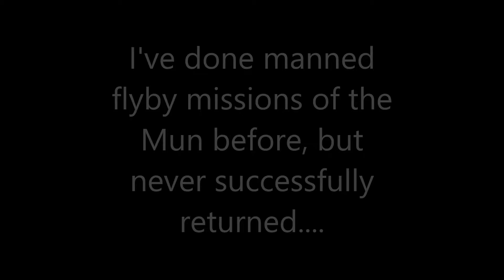Kerbal Space Program - Attempted manned flyby and return from the Mun...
was it a success? :O